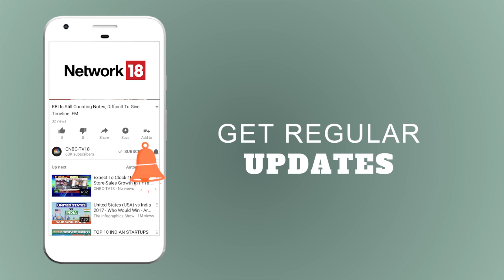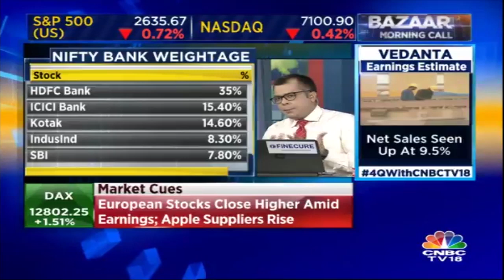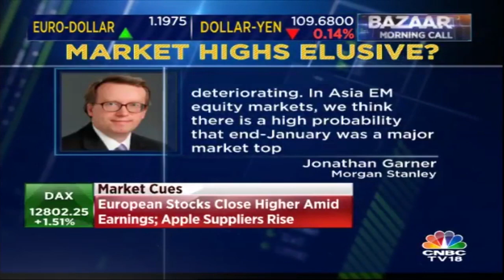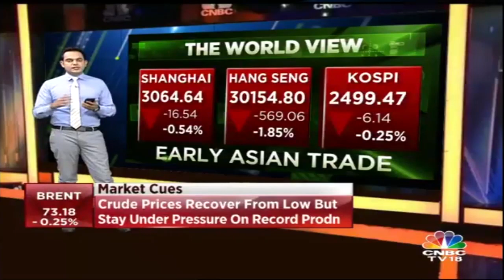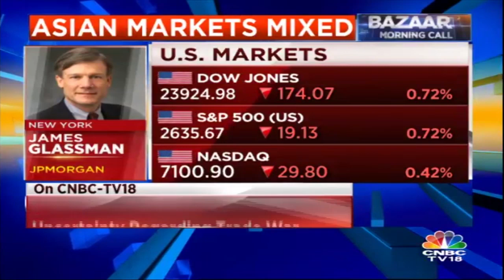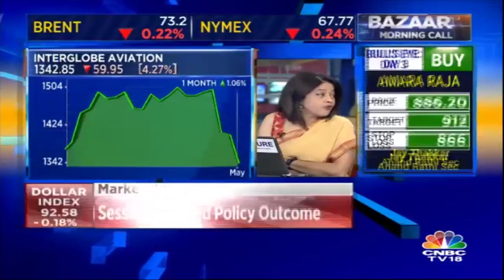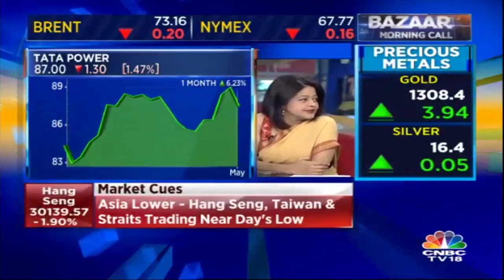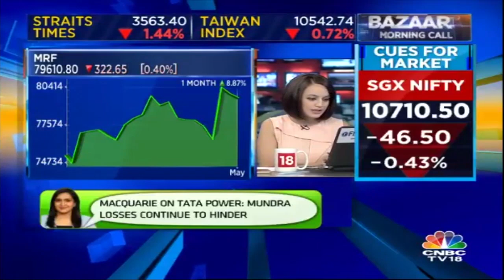US Fed Keeps Interest Rates Unchanged | Bazaar Morning Call (Part 1) | CNBC TV18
US Federal Reserve keeps interest rates unchanged
Overall inflation and other inflation is close to target, moved close to 2%
The dollar index has remained above 92 and continues at 92.50